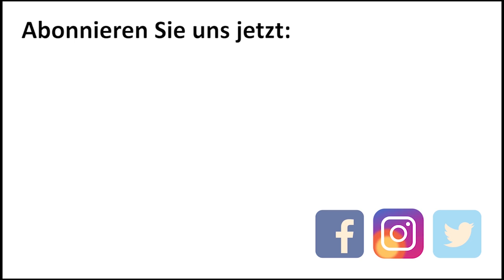22. Mai: FREUDE - Die Predigt von Weihbischof Turnovszky bei der Morgenmesse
Montag bis Samstag feiert Kardinal Christoph Schönborn um 8 Uhr mit seiner Hausgemeinschaft die Morgenmesse in der Andreaskapelle. Wir übertragen ab sofort live.

bietet die Erzdiözese Wien Anleitungen und Anregungen für das gemeinsame Beten und Feiern zu Hause an.

"Öffnen wir einander das Herz, feiern wir über die Distanz hinweg gemeinsam!", so Kardinal Christoph Schönborn.

Das heutige Evangelium:

Amen, amen, ich sage euch: Ihr werdet weinen und klagen, aber die Welt wird sich freuen; ihr werdet bekümmert sein, aber euer Kummer wird sich in Freude verwandeln. Wenn die Frau gebären soll, ist sie bekümmert, weil ihre Stunde da ist; aber wenn sie das Kind geboren hat, denkt sie nicht mehr an ihre Not über der Freude, dass ein Mensch zur Welt gekommen ist. So seid auch ihr jetzt bekümmert, aber ich werde euch wiedersehen; dann wird euer Herz sich freuen und niemand nimmt euch eure Freude. An jenem Tag werdet ihr mich nichts mehr fragen. Amen, amen, ich sage euch: Was ihr vom Vater erbitten werdet, das wird er euch in meinem Namen geben. Bis jetzt habt ihr noch nichts in meinem Namen erbeten. Bittet und ihr werdet empfangen, damit eure Freude vollkommen ist.